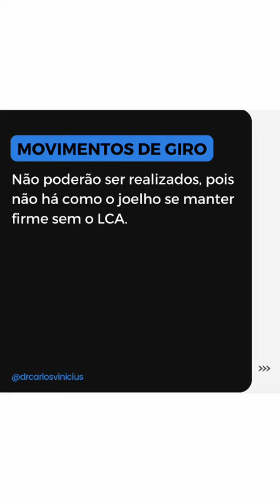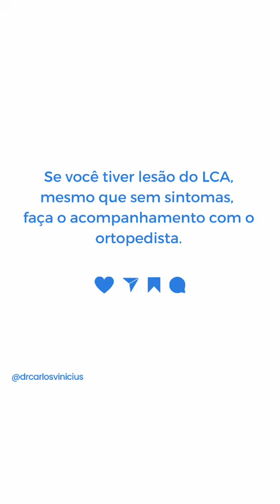É possível ter rompido o LCA e não sentir nada?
A pessoa não sente falseio, dor…nada!

Precisa de ajuda? Mande msg no whatsapp para resolvermos isso.

Caso você tenha alguma dor nas articulações ou necessite de cirurgia de joelho, conte comigo pra te ajudar.

Dr Carlos Vinícius - CRM 140189